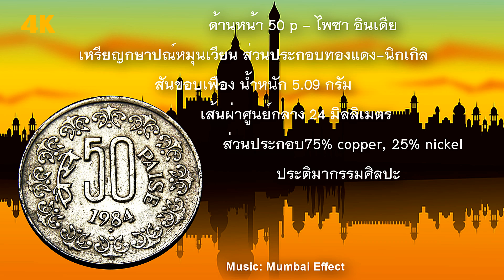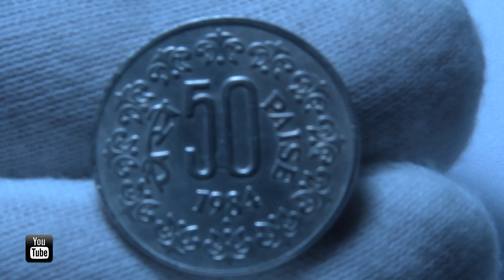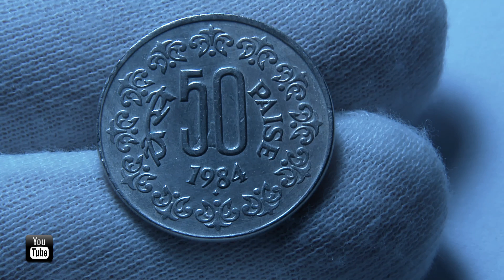อีกเหรียญที่ต้องสะสม 1984 indian 50 paise 4K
อีกเหรียญที่ต้องสะสมด่วนเริ่มหายากขึ้นเเละค้นหาไม่รู้บางคนไม่เก็บ...  indian 50 paise 1984
บทความบางส่วน แหล่งข้อมูลอ้างอิง==